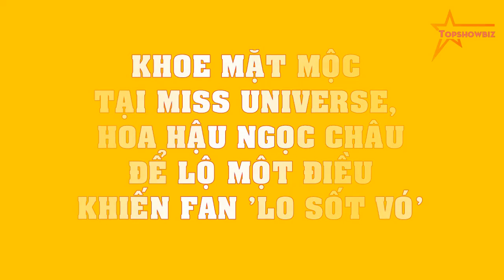Khoe mặt mộc tại Miss Universe, Hoa hậu Ngọc Châu để lộ một điều khiến fan 'lo sốt vó'